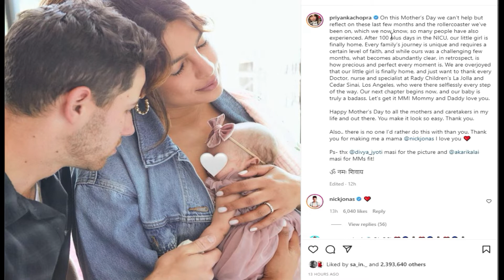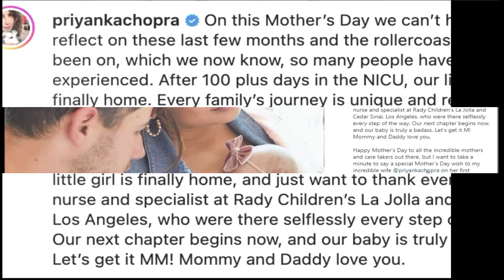Priyanka Chopra, Nick Jonas share first photo of their daughter#Priyanka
Nick Jonas and Priyanka Chopra share first photo of baby after 100 days in NICU
Four months after the birth of their daughter, Nick Jonas and Priyanka Chopra have revealed the private ordeal the family has been going through.